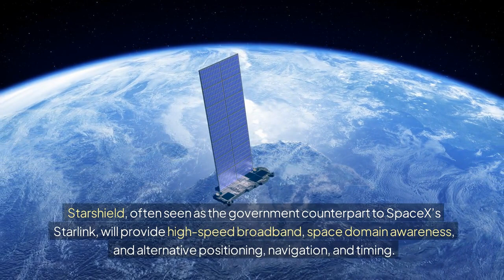Space Force Exposes Secret SpaceX Tech – It Will Blow Your Mind!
Prepare to be amazed by what the U.S. Space Force has just revealed about SpaceX’s revolutionary Starship program. This isn’t just another rocket—Starship could redefine the future of space travel as we know it. In this video, we dive deep into the classified details, hidden capabilities, and breakthrough technologies that make Starship a game-changer. Learn how the U.S. Space Force’s latest findings could alter our understanding of what’s possible in space exploration. From advanced propulsion systems to unexpected military applications, find out why the experts are shocked by what they’ve uncovered. This could be the biggest revelation in the aerospace industry yet—don’t miss it!